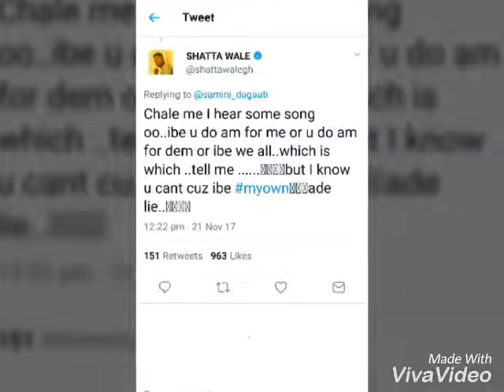Lofty_FullPage - National Asset